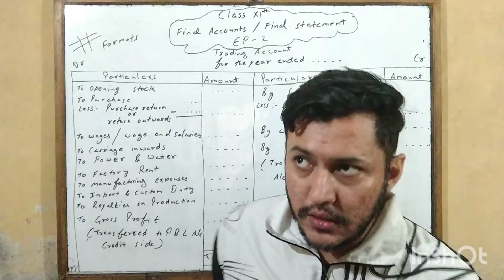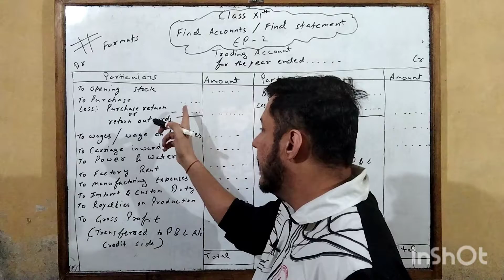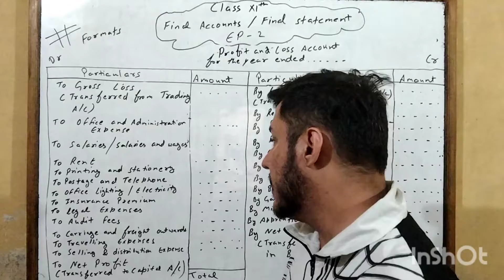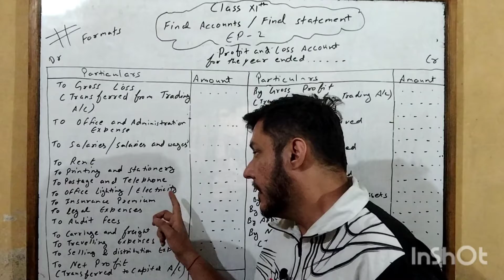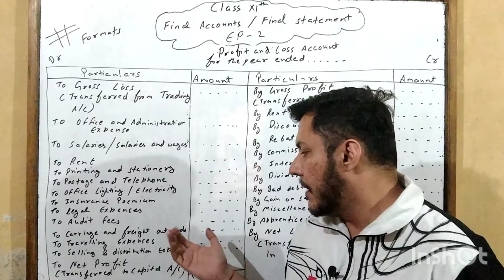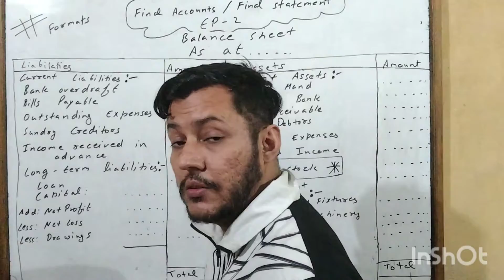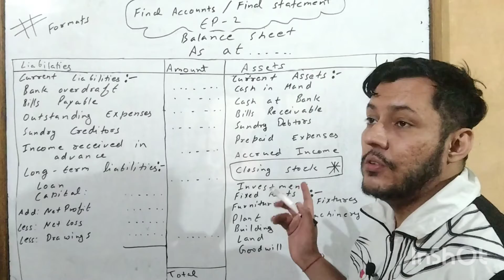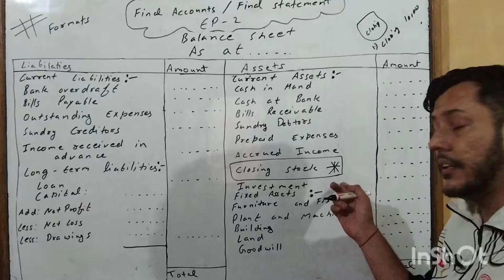Class -11 //Final Statements // Format Discussing // Ep-2 //Accountancy// Dk goel // Ts grewal